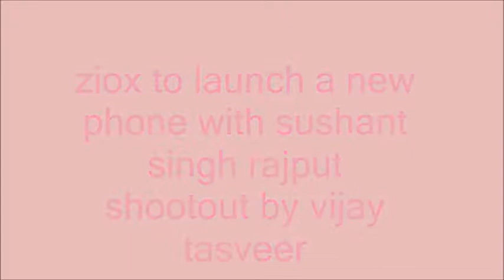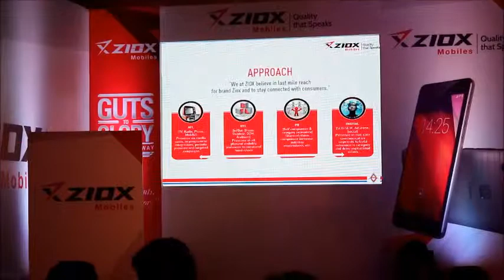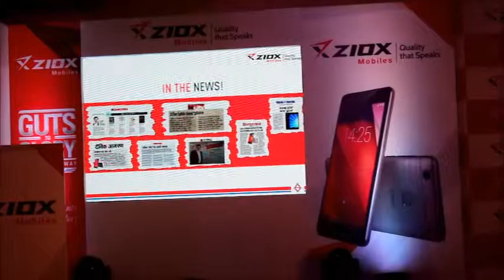sushamt singh launches phone